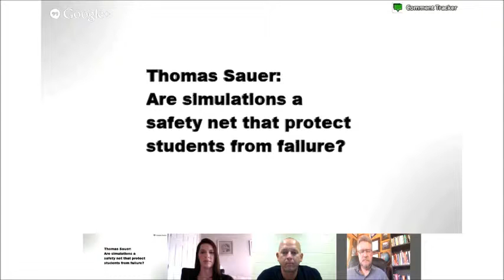How can we use failure to improve in Authentic Learning?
Excerpt from 8.29 Google Hangout Panel Discussion on Authentic Learning hosted by Drew Perkins featuring: